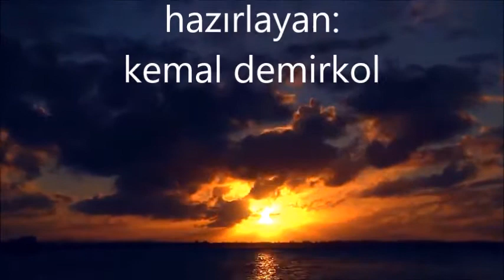franck pourcel -- sunrise sunset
Franck Pourcel ‎– Imagination
Label:
EMI ‎– TWOX 1016
Series:
Studio 2 Stereo –
Format:
Vinyl, LP
Country:
UK
Released:
1973
Genre:
Jazz
Style:
Easy Listening